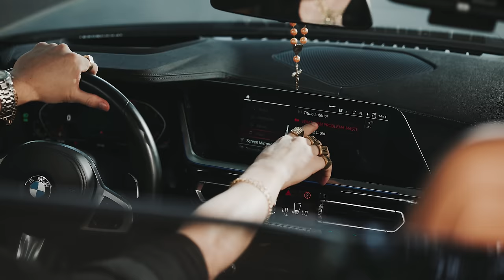João Felipe e Vasconcellos - Vem Ni Mim Problema (Clipe Oficial)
VEM NI MIM PROBLEMA
Compositores: Helton Lima/ Diego Yure/ João Vitor/ Nayton Costa

Depois que eu fiquei solteiro,
Que virei o dono da minha vida,
Cheguei a uma conclusão,
OH! PARADÃO
O homem tem que ter uma paixão
Chorar sozinho no carro e sofrer
Parar em qualquer boteco e beber
Tomar no "zói" bonito, to precisando é disso

Refrão
De uns trem que bebe, uns trem que fuma
Uns trem que dá trabalho pra mim
Uma "muié" tranqueira dos esquemas
VEM NI MIM PROBLEMA AI AI AI
OH VEM NI MIM PROBLEMA AI AI AI

Não quero um Amorzim "certim"
Se for problema pula em mim

Direção executiva: Fabrícia Fernandes | Gking Produções
Direção Geral: Thayrik Versori | Luz Filmes
Diretor de Fotografia: Igor Marques
Operadores Assistentes: Thayk  Versori e Juliano Camargo
Roteiro: Vinicius Benedit
Marketing e Divulgação: Booeno Design
Produção musical: Fábio Miranda
Looks: Garage Brazil e Female Brazil

Elenco:
Atriz: Fernanda Adam
Ator: Marcos Vinicius
Coreografia: Aline Cordeiro
Dançarinas: Gleisy Holanda, Viviane Piassa, Danieli Melo, Jhoice Nogueira e Talissa Holanda
Figurante: Amélio Junior